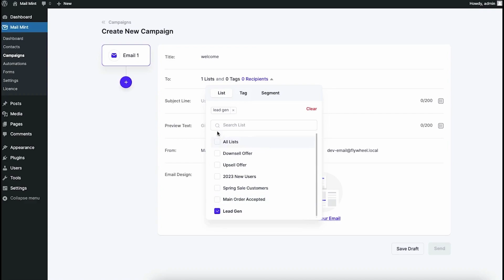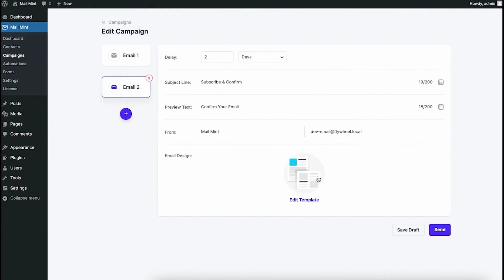Mail Mint Sneak Peek - Strategic Email Sequences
Plan strategic email sequences easily using Mail Mint.

You will get a simple UI where you can prepare multiple emails and set up time intervals in just a few clicks.

Plus, you will be able to design your emails using the advanced drag and drop email builder with full control over layouts, styles, designs, typography and many more.

And once you are ready, you may send or schedule it at ease.

Nurture your leads easy with well-planned email sequences and increase your conversion rates easily.

Mail Mint is an email marketing automation plugin for WordPress built for funnel hackers. You may use this plugin to power up your marketing funnels using lead forms, advanced email builder, regular emails or email sequences, automation workflow, and easy leads management.